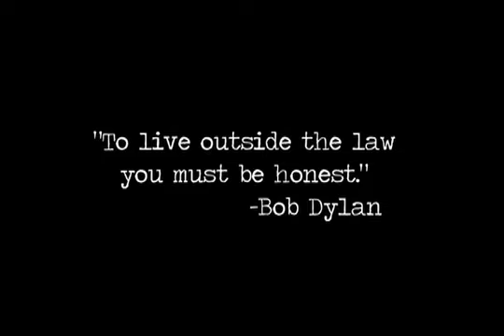Sea of Darkness Trailer.mov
"Sea of Darkness," showing at the 7th annual San Francisco Ocean Film Festival's first surf program on Friday, February 5.